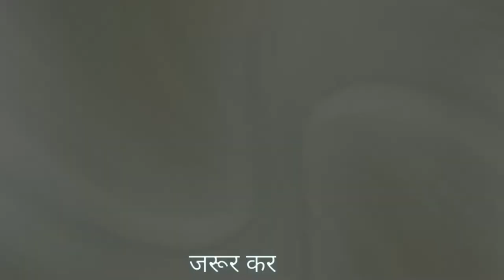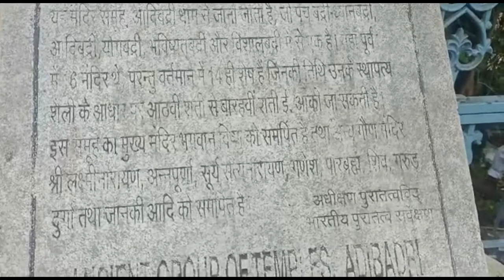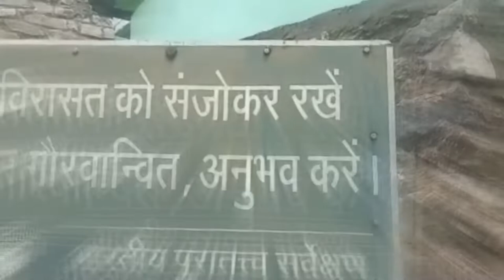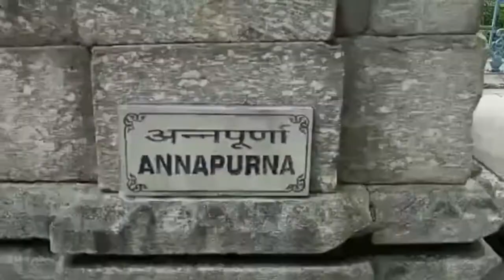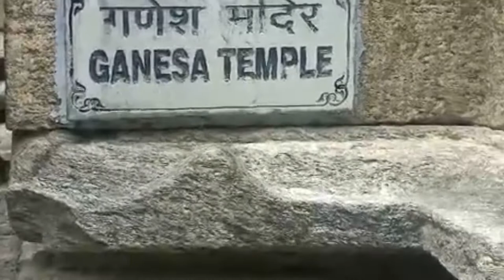Adibadri Temple vlog ।। आदिबद्री मन्दिर ।। Culture Vlog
Hello Friends, this is adibadri temple.

Location - NH108 , Adibadri, Uttarakhand

Open and closing time -
14 january every year
16 december closing every year
6 A.M to 7 P.M daily

Best Visit time - February to November

Neraresest railway station - Rishikesh

By Road - Rishikesh to srinagar to karanprayag to Adibadri